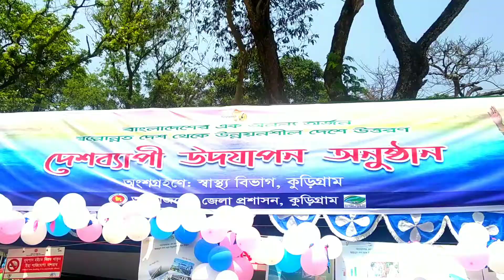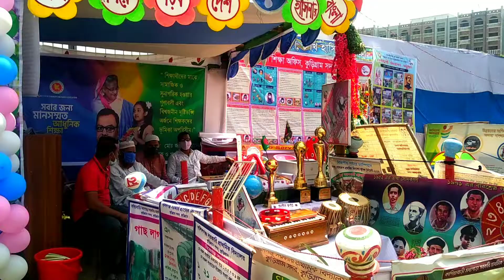বাংলাদেশের এক অনন্য অর্জন স্বল্পোন্নত দেশ থেকে উন্নয়নশীল দেশে উত্তরণ 21 কুড়িগ্রাম স্টেডিয়াম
বাংলাদেশের এক অনন্য অর্জন  স্বল্পোন্নত দেশ থেকে  উন্নয়নশীল দেশে উত্তরণ 21  কুড়িগ্রাম স্টেডিয়াম   morning   দেশব্যাপী উদযাপন অনুষ্ঠান